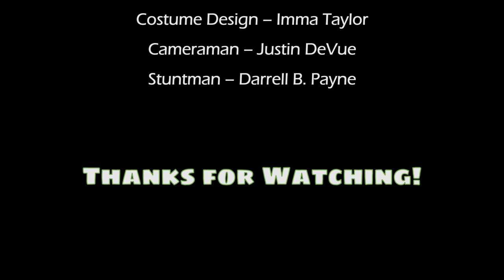JustforFun 1 - A Frog Friend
I was headed to the grocery story trying to beat the storms when I noticed a tree frog curled up behind my car door. He seemed to be pretty attached to me because he did not want to go back to the swamp.